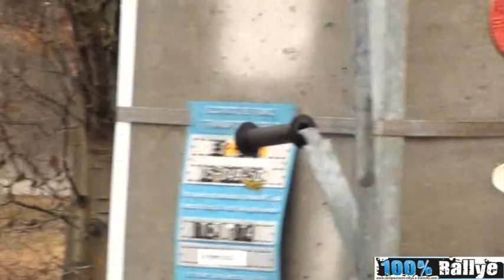rallye monte carlo 2014